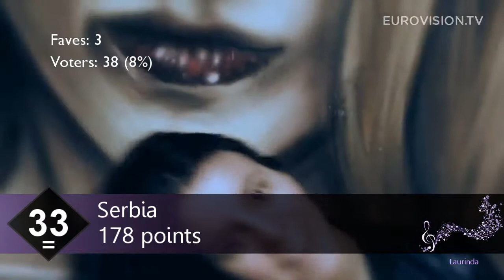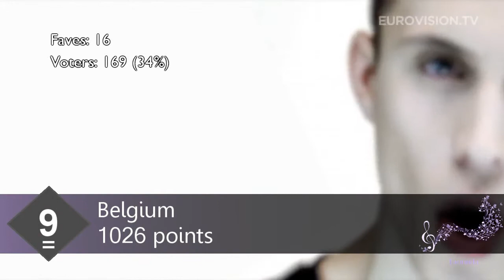Eurovision 2015: 500 YouTube Tops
Phew. That took a while to get to :P
Here are the points:

When I search for votes I type - Eurovision 2015 my top 40
Last 50 voters:
snvideos75
Cajsa Forsman
John Saym
MrEuroVoice 02
ilikemusic2015
Wesleyy NL
Eurovision Direct
victor valledor
Eurovision PT15
Abuela De Pandi
Esc Brasil
Andrei Felix
ESC_FAN_LT
BestMusic Russia
TheLionKing
The PigBen
Rebecka Ribbert
Kat Kostr
Mike Z.
Mi Visión Eurofan
Florryynn
Ákos Bankó
matep4
Katherine Surrender
Daniel Mihai
Esc Philip
pepdu42
Hlias Zaxaropoulos
Canal TVF
Marija D
Anonymous Insanity
Kristiina Leevik
Nick Hi
TVESCFAN
ESCAsiBG 0304
Entario1204
Galina Musica
Stevenizer
marix0025
A Mejlumyan N
mrgarceom1
Javier Arceo
Misha Ivanovich
EurovisionSE
petitprince2k
ESCArg
Eirik Finbak
Edouard. C
lockam321
Ja ba